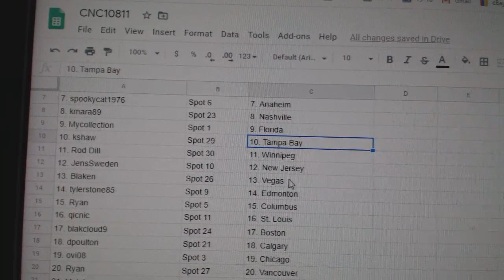Team Randoms - C&C GB #10,811